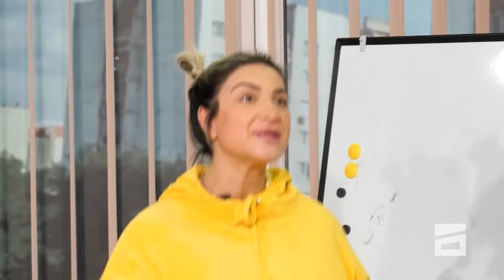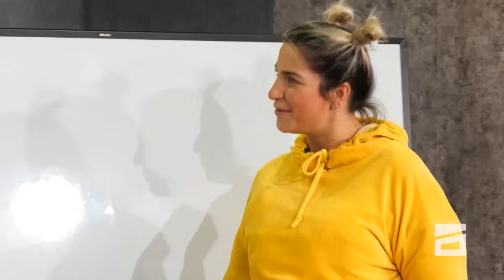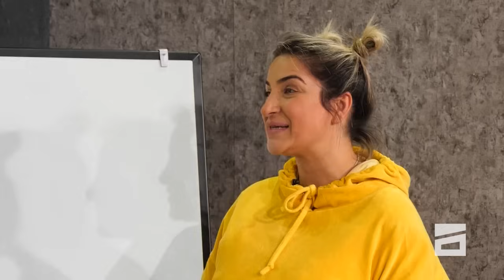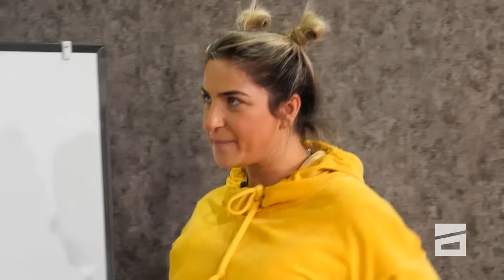მსუქანი თათია | ახალი შაბათის შოუ